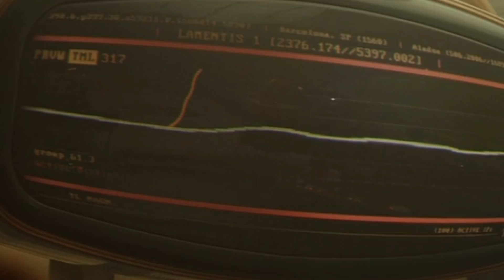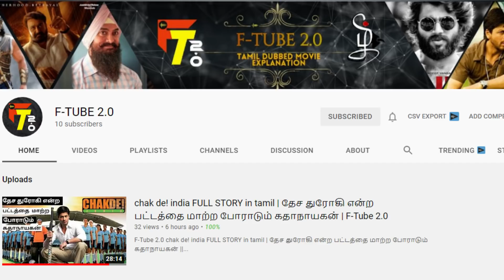LOKI (2021) EP 4 FULL STORY in tamil || MARVEL || DISNEY + HOTSTAR || F-Tube தமிழ்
In this video we see about   LOKI (2021)   EP 4 FULL STORY  FULL STORY in tamil

# LOKI 2021   EP 4  FULL STORY in tamil
# LOKI SERIES   EP 4  FULL STORY in tamil
# LOKI 2021  EP 4 BREAKDOWN
# f tube review

taggs